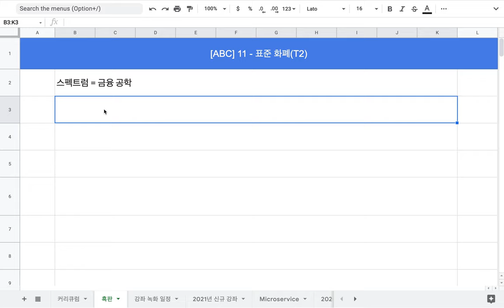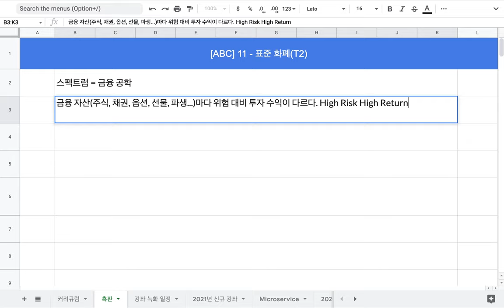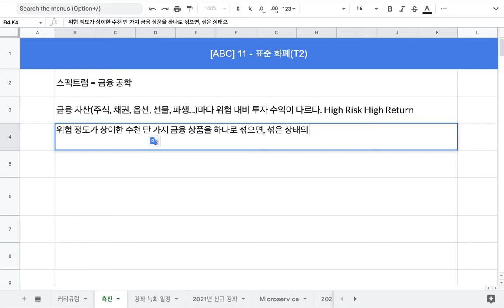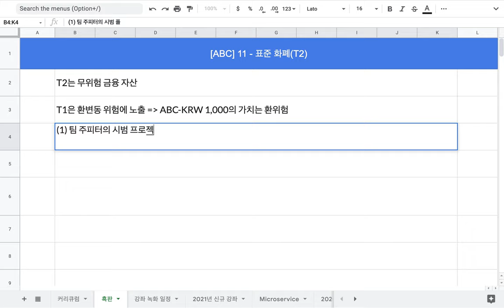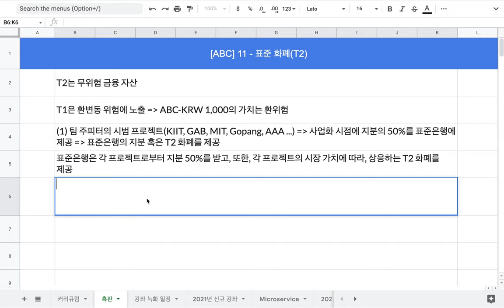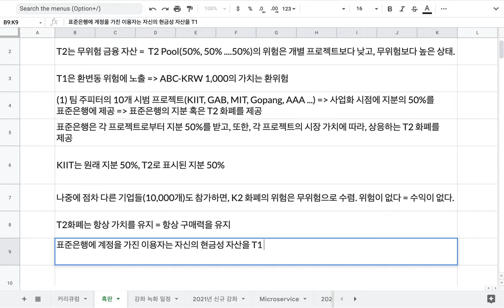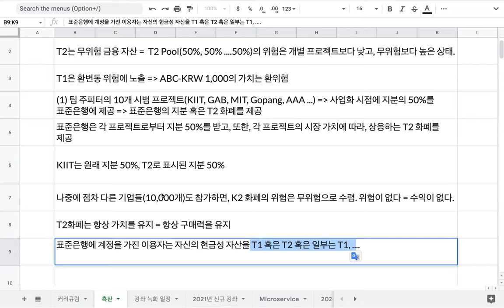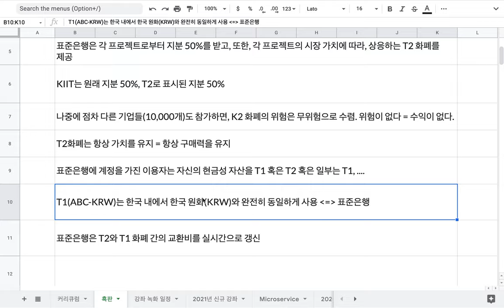[ABC] 11 - 표준 화폐(T2)